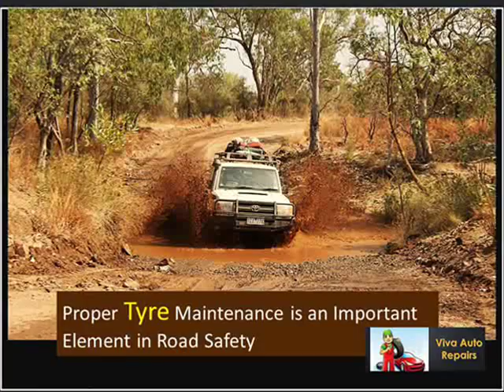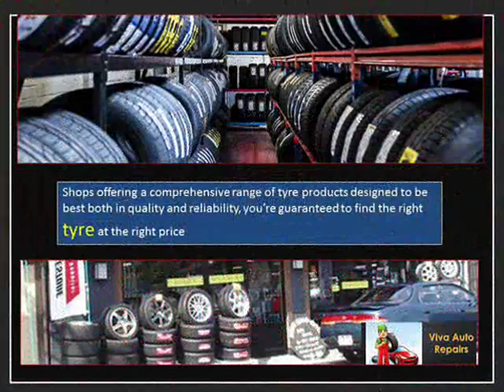Proper Tyre Maintenance is an Important Element in Road Safety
Tyres are important item on your car which are often neglected. Your Tyres are placed under extreme loads as they transfer up to 2 tonnes of a fast moving vehicle as it accelerates, brakes and changes direction on an ever changing surface.The rain, hail, snow, dust and oil to this surface, see what we are requiring these simple rings of rubber to do